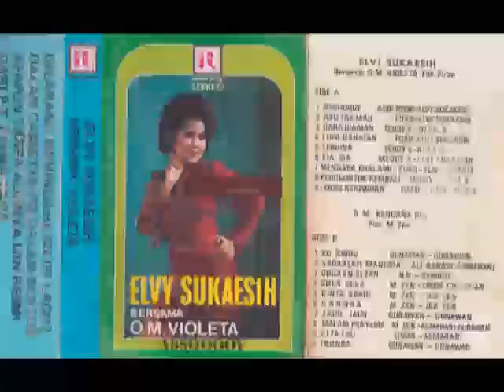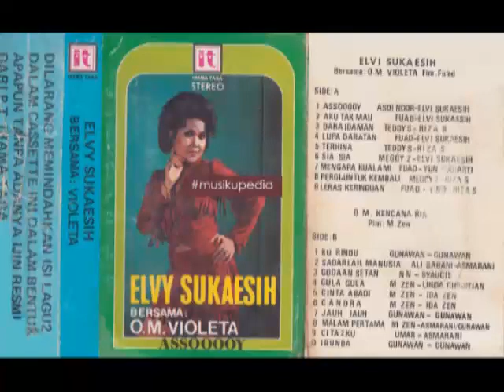(Full Album) Elvy Sukaesih # Assoooy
1.   Assoooy (Asdi Noor) - Elvy Sukaesih
2.   Aku Tak Mau (Fuad) - Elvy Sukaesih
3.   Dara Idaman (Teddy S.) - Riza S
4.   Lupa Daratan (Fuad) - Elvy Sukaesih
5.   Terhina (Teddy S) - Riza S
6.   Sia Sia (Meggy Z) - Elvy Sukaesih
7.   Mengapa Kualami (Fuad) - Yun Yudiarti
8.   Pergi Untuk Kembali (Meggy Z) - Riza S
9.   Leras Kerinduan (Fuad) - Yuniy & Riza S

Iringan : OM Violeta, Pimpinan : Fuad
Produksi : Irama Tara